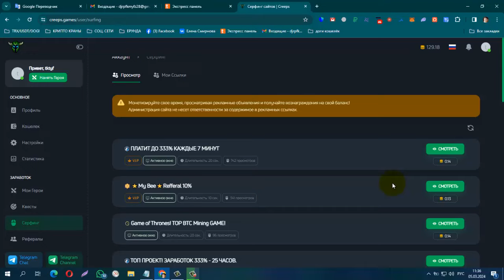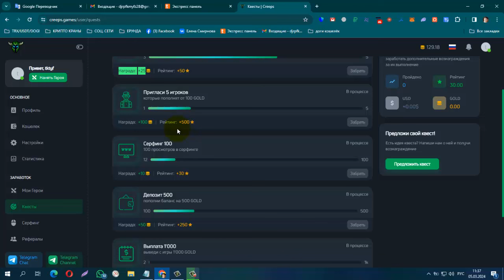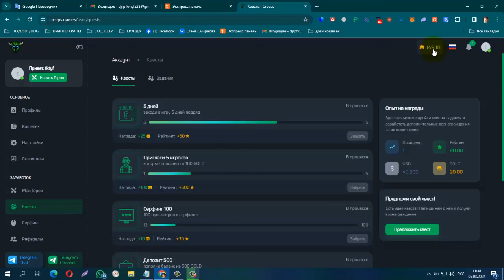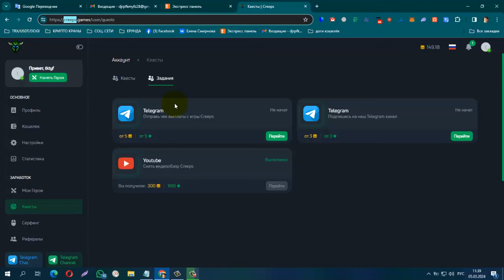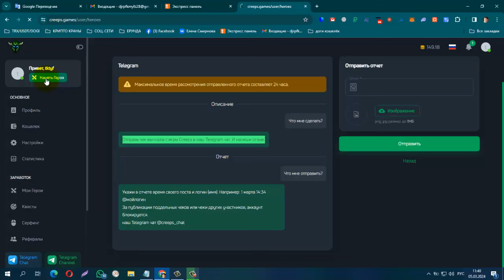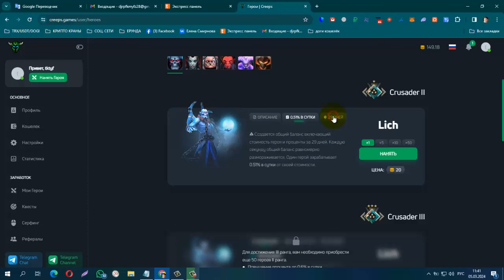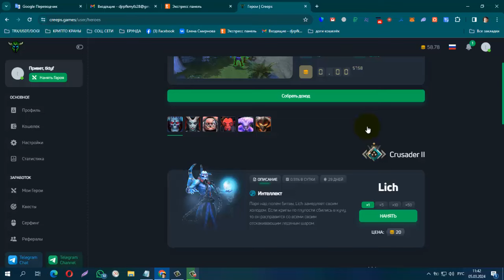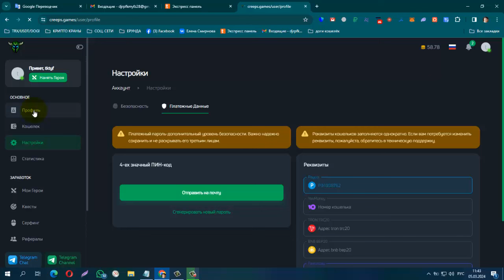Без Вложений! Новая Игра Creeps P2E , на сёрфинге собираем золото и покупаем персонажей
мин. вывод от 0,01 цента на FP (1$  = 100 gold)